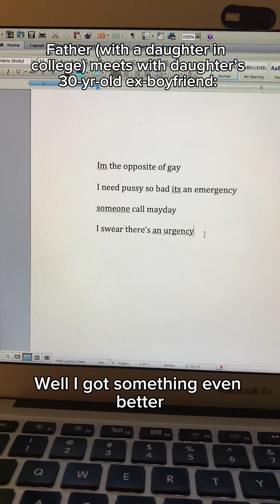Father (with a daughter in college) meets with his daughter’s 30-yr-old ex-boyfriend